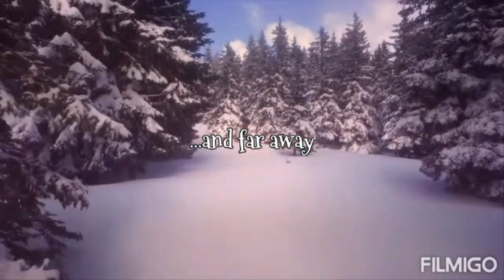Santa Claus Is Coming To Town...| John Fr. Coots & Haven Gillespie - covered by Ton That Manh Tuan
Composed by John Frederick Coots & Haven Gillespie
Backing Music by Maruli Siallagan
Recorded by Nguyen Hưng Thịnh
Footage Clip by Elfi Santa
Performed by Tôn Thất Mạnh Tuấn 2022